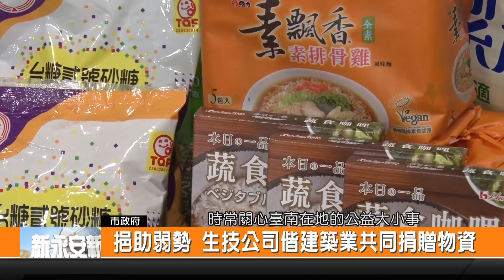挹助弱勢 生技公司偕建築業共同捐贈物資-新永安新聞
臺南市一間生物科技公司和建設開發公司 捐贈一批民生物資 臺南市政府社會局舉辦捐贈儀式 由臺南市市長黃偉哲代表受贈並回贈感謝狀 以感謝生物科技公司張靖明董事長及建設開發公司王智民董事長熱心公益 並支持臺南市照顧弱勢優先的施政理念 共同幫助更多弱勢民眾